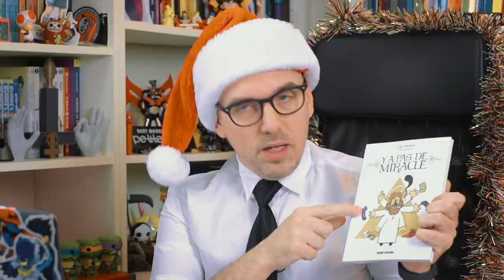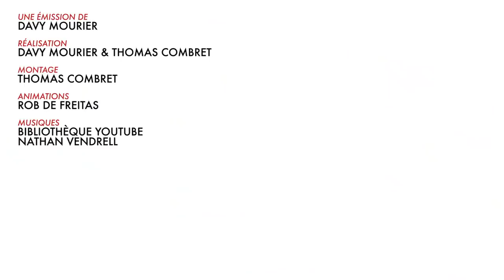BADNEWS DE l'AVENT#21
Y a pas de miracle